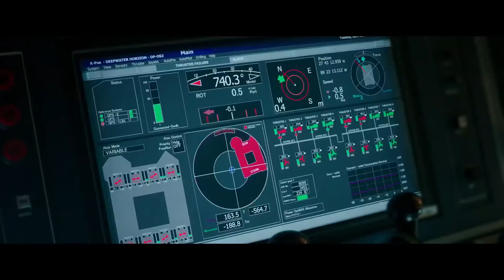Deepwater Horizon - Official Trailer